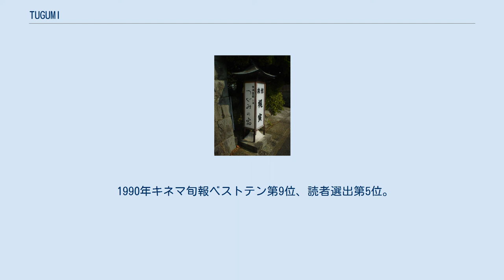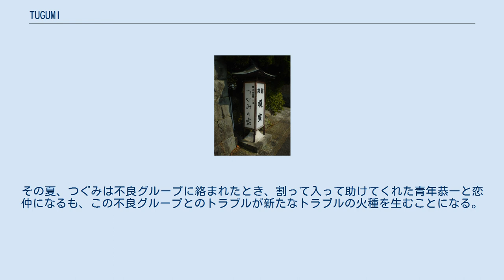TUGUMI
『TUGUMI』（つぐみ）は、吉本ばななの代表作である青春小説。
英題はGoodbye Tsugumi。
 1990年に『つぐみ』のタイトルで市川準監督によって映画化された。
 雑誌『マリ・クレール』1988年4月号～1989年3月号に連載された。
1989年3月20日、中央公論社より刊行。
 病弱な少女つぐみが、夏に帰省してきた従姉妹のまりあと町で遭遇した日の出来事を描く。
1989年に第2回山本周五郎賞を受賞した。
その後英語などに翻訳されて各国にも紹介されており、高い支持を得ている。
 本書は1989年年間ベストセラーの総合1位を記録した。
初版の部数は30万部。
日本における平成時代初のミリオンセラーを記録した単行本となった。
読者カードによれば、読者の92%が女性で、そのうち24歳以下が70%を占めた。
 累計発行部数は単行本167万部。
挿画を担当した銅版画家の山本容子の名前も一躍高まった。
1996年1月の大学入試センター試験では現代文の問題としても使われた。
吉本ばななは、背景のモデルを伊豆の土肥温泉と言っている。
 『つぐみ』というタイトルで1990年に映画化された。
松竹製作。
監督は市川準。
 生まれつき体が弱くわがままに育てられたつぐみと周囲の人々のひと夏の出来事が描かれている。
静岡県賀茂郡松崎町で撮影が行われた。
市川準監督にとっては初めて東京以外を舞台とした作品である。
 1990年キネマ旬報ベストテン第9位、読者選出第5位。
 本作が主演映画2作目となった牧瀬里穂は、本作品で毎日映画コンクール新人賞など各映画賞を総なめにした。
 旅館を営む両親の娘のつぐみは、生まれつき体が弱くわがままに育てられてきた18歳の少女。
容姿端麗で外面は良く異性にも人気だが、素顔は粗暴かつ毒舌で、家では地を見せていつも家族を振り回していた。
つぐみの従姉妹であるまりあは幼少期からつぐみと共に、つぐみの両親が営む西伊豆の旅館に住み込んで暮らしていたが、大学進学と同時期に東京に住む父親が前妻との離婚を正式に成立させたため、春先から東京に引っ越すことになる。
しかし夏休みにつぐみから誘われたため再び西伊豆に渡り、つぐみとつぐみの姉の陽子と一緒になってひと夏を過ごすことになる。
その夏、つぐみは不良グループに絡まれたとき、割って入って助けてくれた青年恭一と恋仲になるも、この不良グループとのトラブルが新たなトラブルの火種を生むことになる。
 撮影が行われた旅館梶寅（2004年8月撮影） 映画の公開を記念して作られた行灯 つぐみ (映画)に関するカテゴリ: